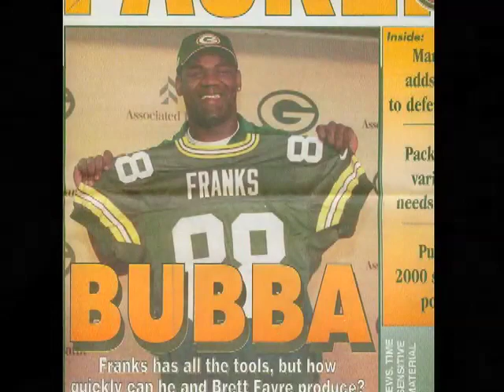Bubba Franks - University of Miami Sports Hall of Fame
This is the induction video for football player Daniel "Bubba" Franks as he entered the University of Miami Sports Hall of Fame.